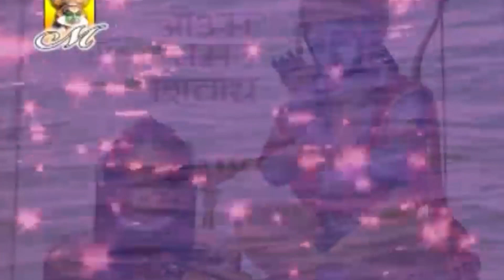ശിവരാത്രി സ്പെഷ്യൽ ഗാനം | Shivageetham | Shivaratri special Songs | Hindu Devotional Songs Malayalam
|| ANTI-PIRACY WARNING ||

*COPYRIGHT PROTECTED*